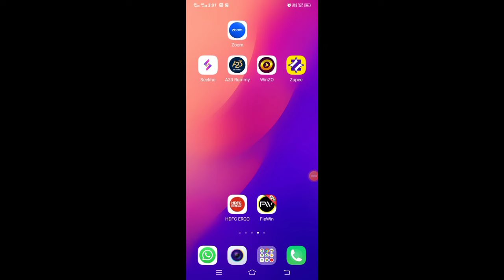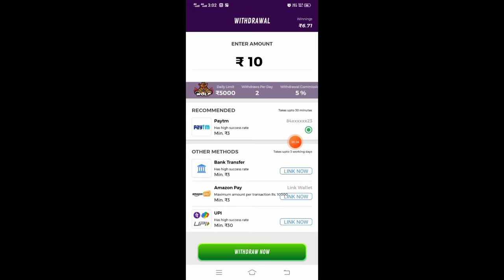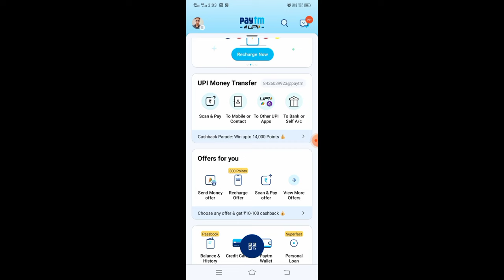Winzo Fraud App | Is Winzo App Real or Fake | Kya Winzo App Sahi hai | Hindi | Sattawan Games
This video is about explaining various problems, scams and frauds related to winzo app. Where we have covered its various game's working and also shown money withdrawal process to Paytm wallet.

So this video covers topics like is winzo app fake or real, winzo app safe or not, Kya Winzo safe Hai in Hindi, winzo se paise kaise nikale Paytm mein, winzo se paise kaise Paytm me transfer Karen.

Download My Favourite Skill Game Apps:

1. Zupee

My Favourite Trading Apps -

Suggested videos -

This channel Sattawan Games  provides review videos for all Kind of online real cash earning mobile games.

Our content rotates around Pros and cons of Skill based mobile games which lets you play and win real money. Our purpose is to help you earn money by playing legit online games which we fulfill by suggesting you best real money game Apps.

We also suggests Tips and Tricks to win various games and we also analyse game apps so that we can tell you any app is  fake or real.